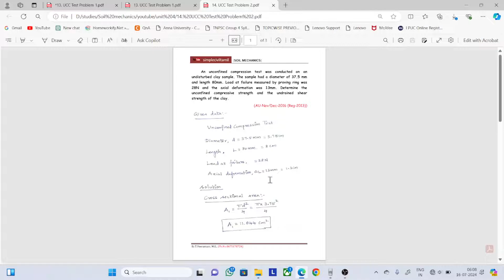UCC Test Problem 2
An unconfined compression test was conducted on an
undisturbed clay sample. The sample had a diameter of 37.5 mm
and length 80mm. Load at failure measured by proving ring was
28N and the axial deformation was 13mm. Determine the
unconfined compressive strength and the undrained shear
strength of the clay.